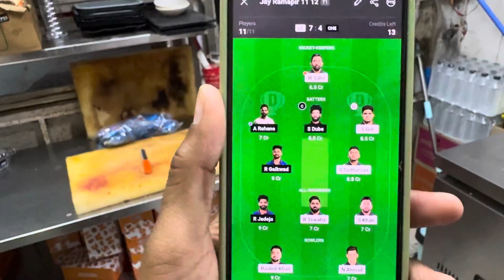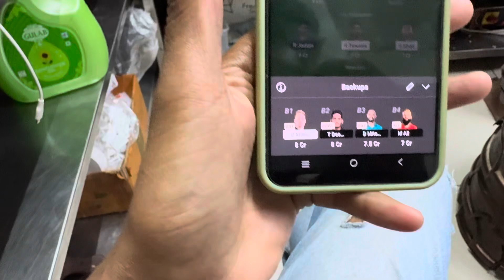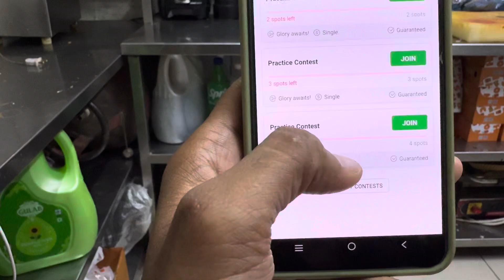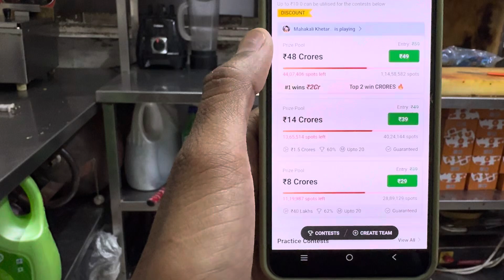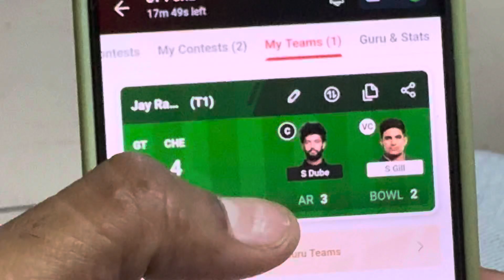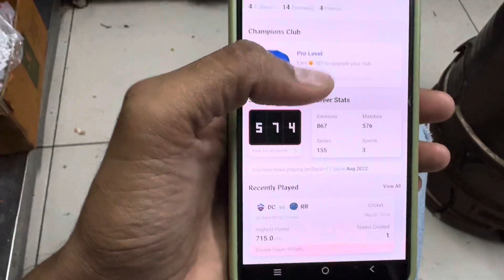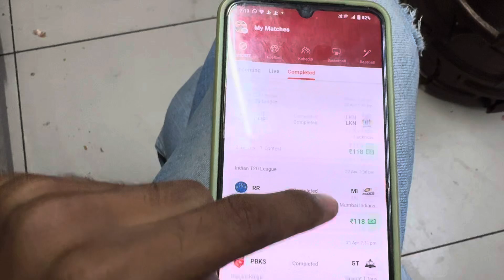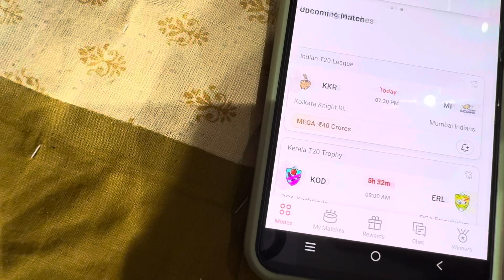મેચમાં દરોજ કેટલા કમાય છે દરોજ મેચ ભરે છે 🤔😱